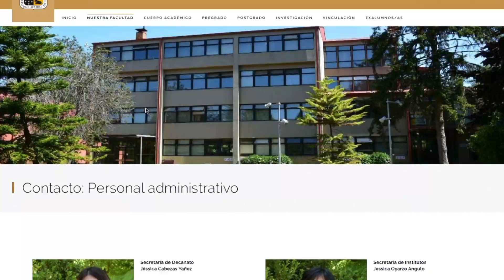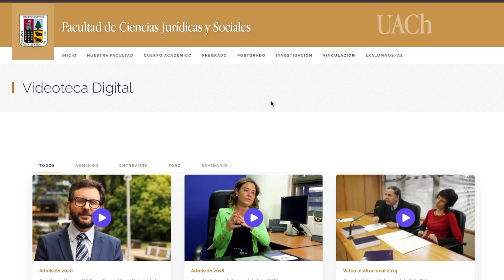TESTIMONIO PATRICIA TOLEDO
Patricia Toledo es la Directora de la Oficina de Vinculación con el Medio de la Facultad de Ciencias Jurídicas y sociales de la UACh, y nos entrega su experiencia de trabajar con nuestra agencia EfectoVisual. Este proyecto fue un gran desafío ya que se trabajo con tres desarrolladores anteriores por el lapso de aproximadamente un año donde nunca se llegó a buen puerto. Con nuestra contratación la Facultad de Ciencias Jurídicas y Sociales logró tener su sitio operativo en 3 semanas, con plena satisfacción. en EfectoVisual estamos muy contentos de haber participado en el desafío y estamos listos para continuar con nuevos proyectos.